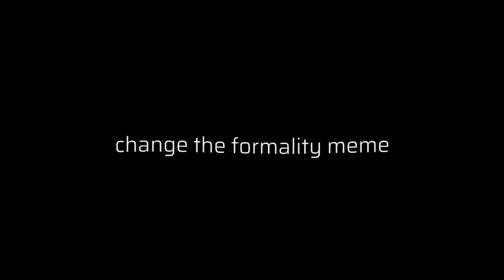change the formality meme // vanny // really lazy // security breach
time: about 30 minutes to an hour idk
character: vanny + vanessa